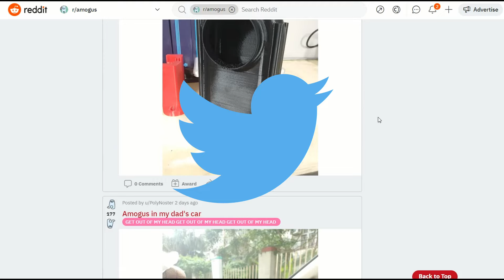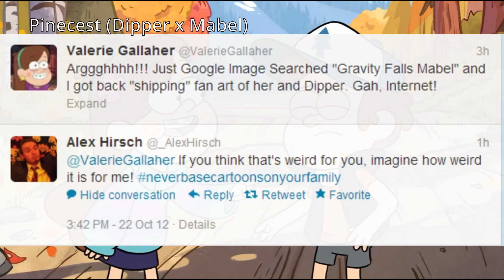The Weirdest Cartoon Ships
Music used (not in order):
LOFI HIP HOP INSTRUMENTAL RETRO
Undertale OST- Amalgam
Bully Walk Theme
White Willow Nark
Homage To Patagonia